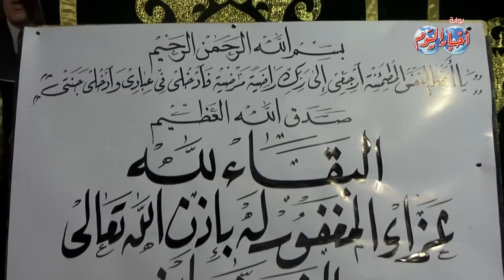عادل امام والراحل خالد صالح و نخبة من نجوم الفن في عزاء سعيد صالح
صفحتنا على الفيس بوك :
فريق عمل أخبار اليوم TV
ياسر حماية - محمد فتحى - إبراهيم حسين - كريم جاد .